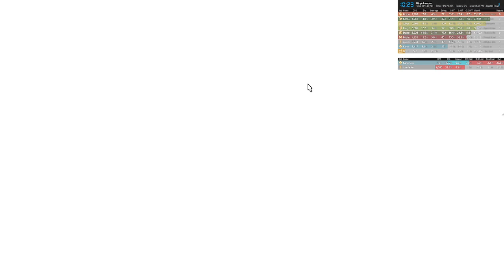P2S 80% Parse GNB PoV week 1